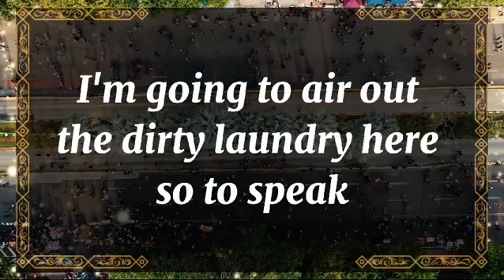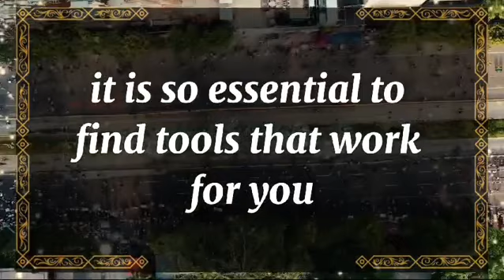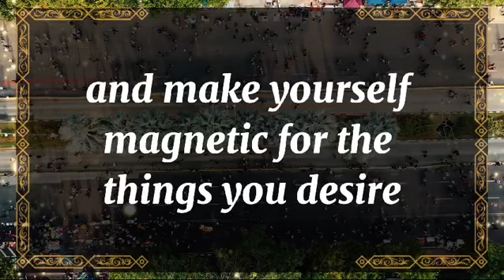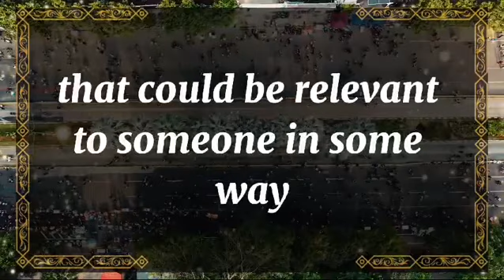💘 DM to DF today💘YOU KNOW, YOU SURPRISE ME💫 twin flame universe🌈